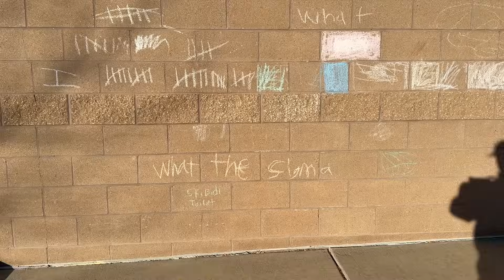BAUER Sent Me WHAT?! — Day in the Life of a Hockey Content Creator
Bauer just sent me a package in preparation for an upcoming collaboration that I am absolutely PUMPED for! After opening up the box that I was so wrong about the contents of, it was time to try out my new equipment with a game of "Stanley Cup" followed by a 3v3 filled with shenanigans!

As a content creators it's easy to overthink your content and obsess of making it perfect, especially when trying now forms or styles of content. That's why I challenged myself with this video. I gave myself 24 hours to film and edit this entire video to completion along with the thumbnail. Once those 24 were up I exported and scheduled it to upload!

Day in the Life of a full time hockey content creator / hockey youtuber